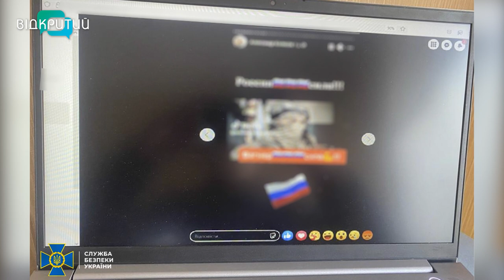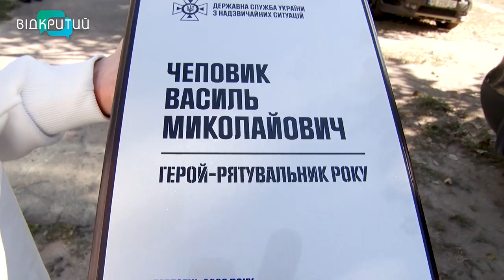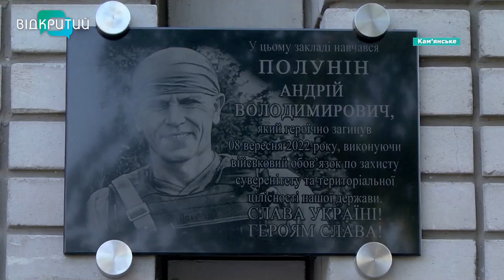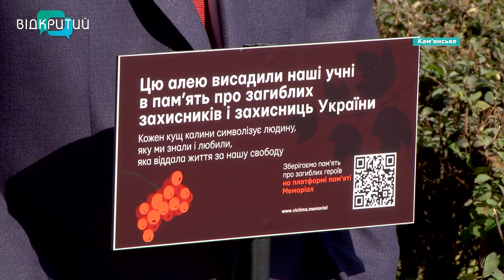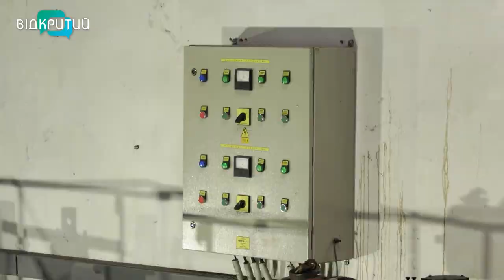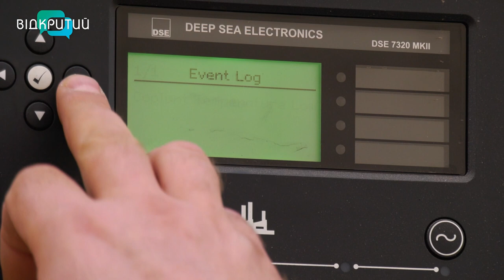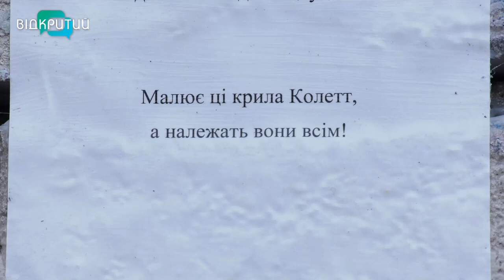🔴Новини OPEN NEWS від 3 жовтня 2023 року 18.15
- Мебляр з Дніпра Василь Чеповик отримав відзнаку «Герой-рятувальник року».
- Чемпіон Європи з вільної боротьби Василь Михайлов провів у Дніпрі відкрите тренування.
- Новий мурал “Крила Янгола” прикрашає Набережну Перемоги у Дніпрі.